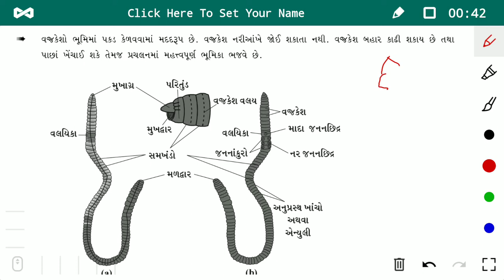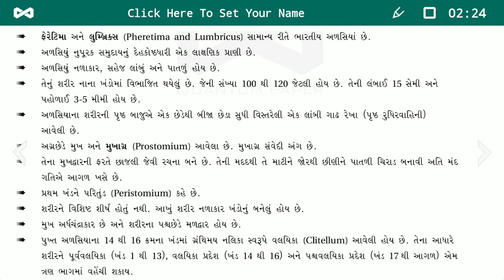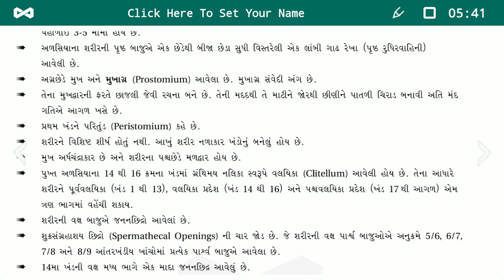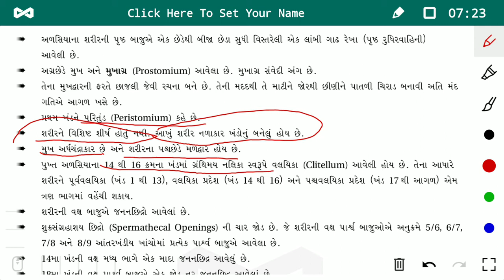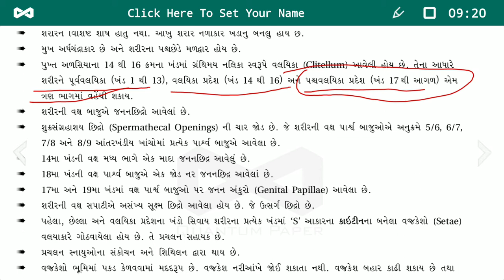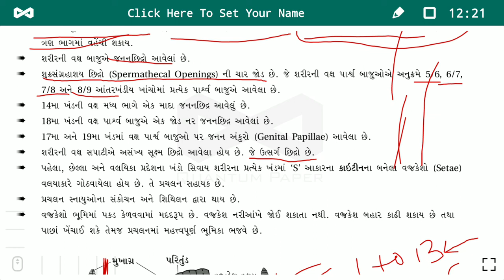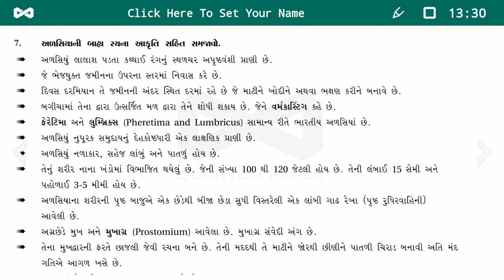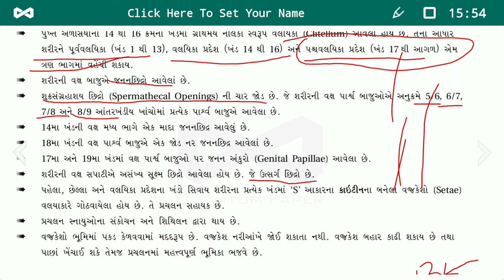11 th science Biology chapter7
અળસિયા ની બાહ રચના